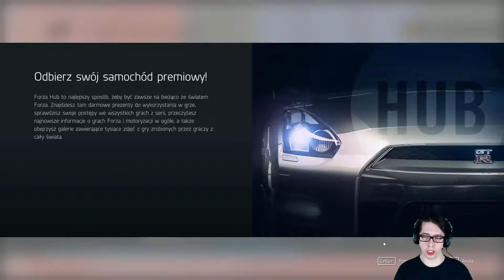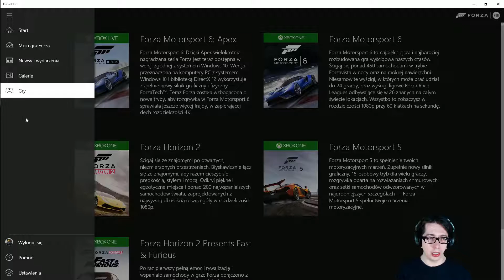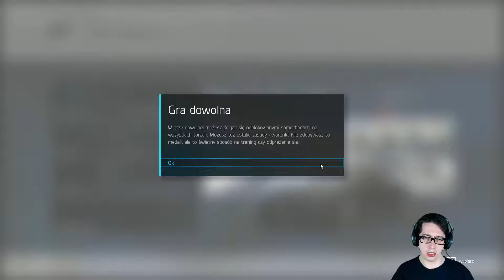Forza Motosport 6: Apex - Zabawa Bez Wspomagania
Dziś już o wiele trudniej wyłączam wszelkie wspomagacze i ognia :D
Jesteście ciekawi jak mi poszło to zapraszam :D